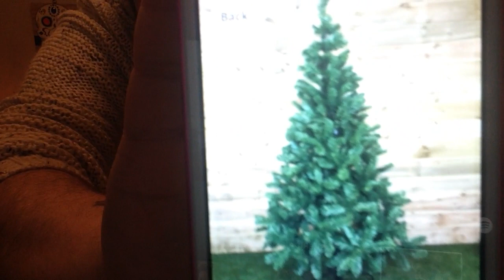CHRISTMAS ONLINE SHOPPING FAIL? £16 for a 6ft tree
good bye halloween hello christmas. omg its christmas and check out this tree i got off amazon for only £16 there are none left on the page i got it from so i cant link it.
when it turned up today i was like hell to the no. what have i ordered. well i know what i ordered but what has turned up.
but lucky me its what dreams are made of...well not that much but yes a good bargain .
watch out for more christmas videos